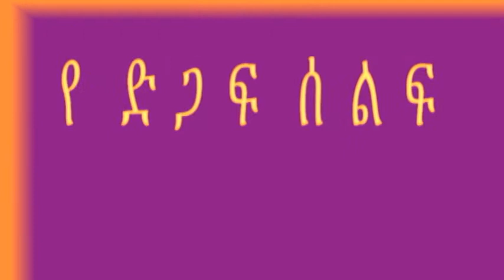የተሁለደሬ ወረዳ ህግ የማሰከበር ዘመቻ የተለያዩ ድጋፍ